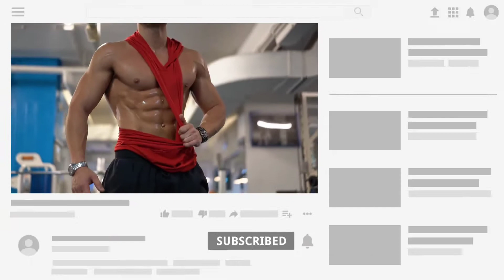स्टैमिन कैसे बढ़ाए/stamina kaise badhaye /stamina food /how to increse stamina fast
इस वीडियो में हम जानेंगे कि कैसे आप अपने स्टैमिना को बढ़ा सकते हैं।

In this video we will talk about how you can increase your stamina and endurance we will talk about some exercises that will very beneficial if you want to increase your stamina and endurance and also I will suggest you some foods that will help to increase your stamina. Many of you search for How to increase stamina fast and increase stamina workout with stamina increase tips in hindi.

Increase stamina workout
stamina badhane ke liye kya khaye
stamina increase exercise
stamina workout at home
stamina badhane ka tarika
stamina kaise banaye
stamina kaise badhaye running
stamina badhane ki exercise
stamina increase exercise
stamina increase food
stamina increase workout
stamina increase diet
stamina increase exercise in hindi
stamina increase diet in hindi
Running stamina
Increase stamina and endurance